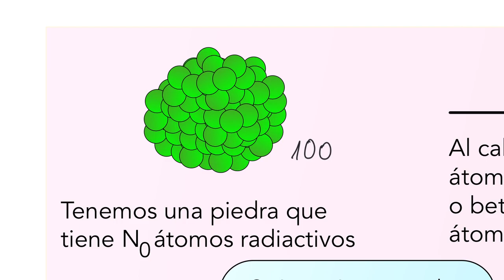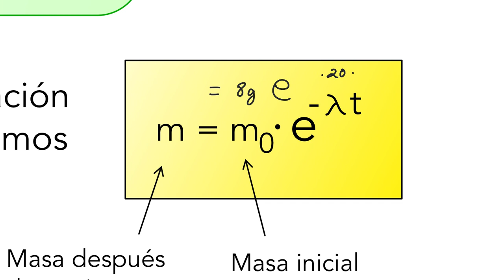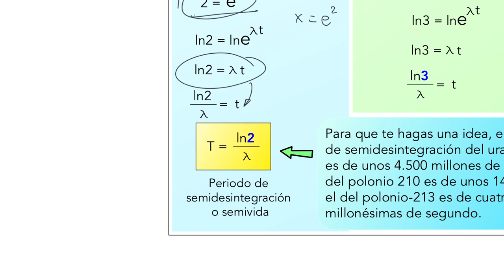Ley de desintegración radiactiva: constante radiactiva periodo de semidesintegración, vida media￼...